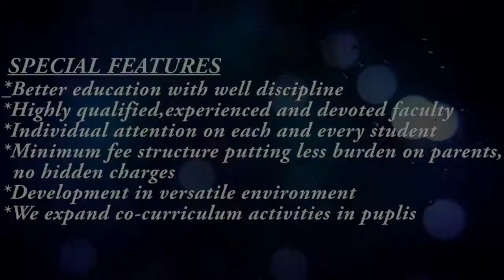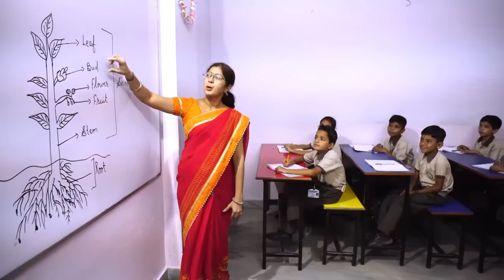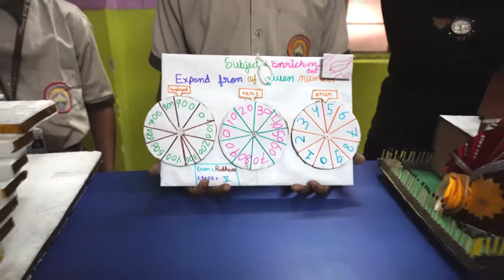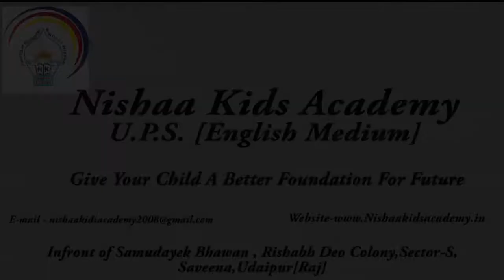Nishaa Kids Academy U.P.S.|| Best School in Udaipur || Admission Open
|| Admission open ||
For any query please visit school timing